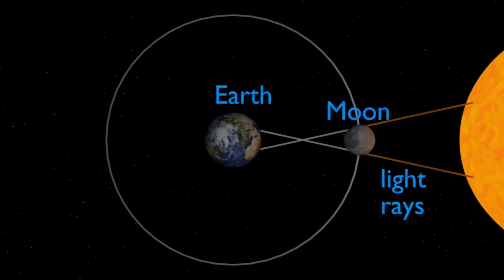4 डिसेंबर सुर्यग्रहण | गरोदर महिलांनी ग्रहण पाळावे का | 4 December Suryagrahan marathi | pregnancy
Suryagrahan

Crib toy
Kitchen set